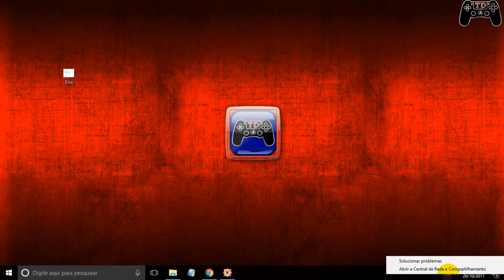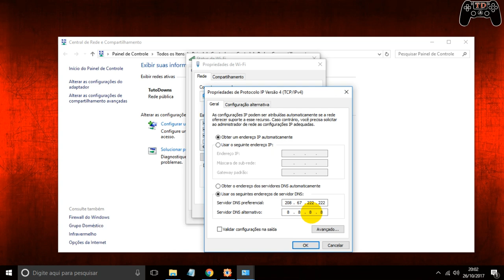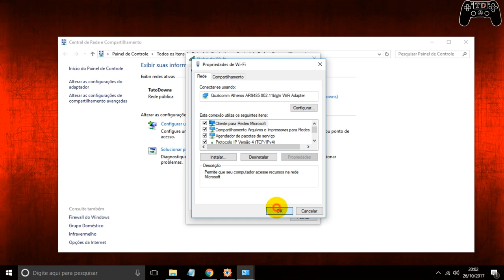O servidor de DNS não está respondendo (Resolvido)